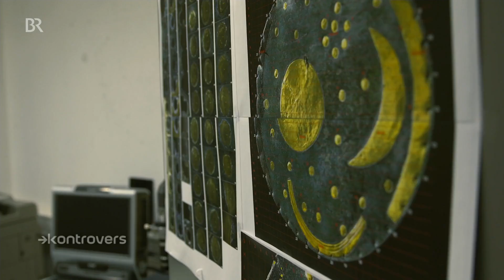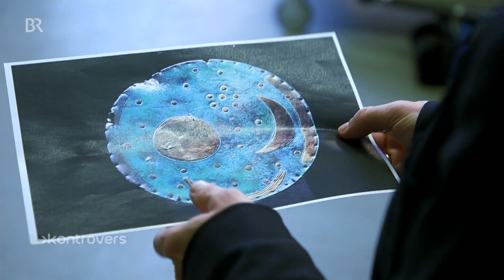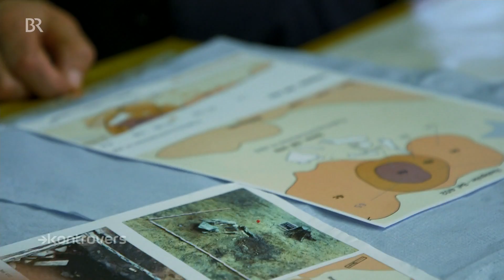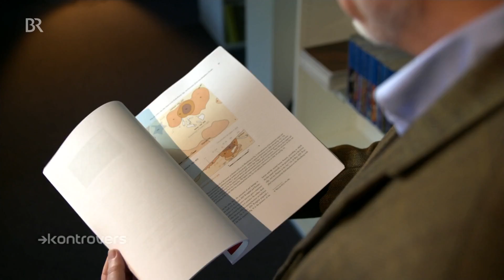Himmelsscheibe von Nebra: Doch viel jünger? - Der Streit der Weisen | Kontrovers | BR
Sie gilt als die älteste astronomische Darstellung der Welt: die Himmelsscheibe von Nebra. Fundort: Sachsen-Anhalt. Datierung: frühe Bronzezeit. Eine Sensation. Stimmt nicht, sagen nun Archäologen aus München und Frankfurt. Eine Retourkutsche? Denn der Streit der Wissenschaftler hat möglicherweise eine Vorgeschichte, in der ein bayerischer Sensationsfund die Hauptrolle spielt: das Gold von Bernstorf.
Autor: Christian Stücken